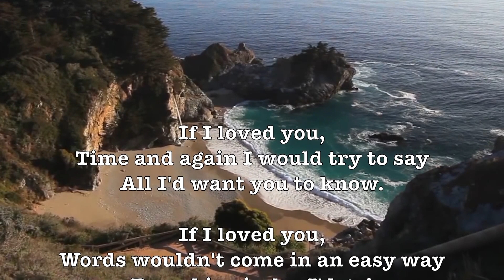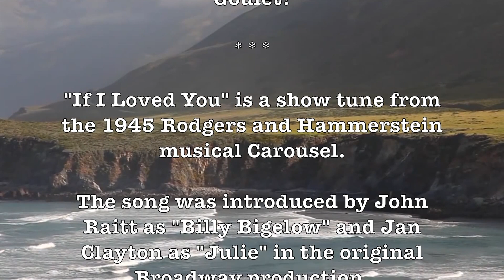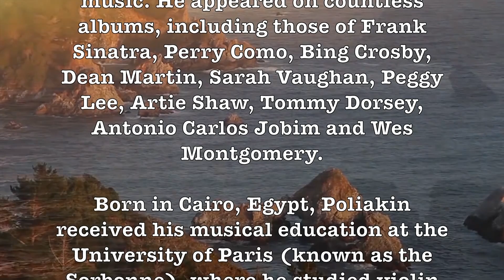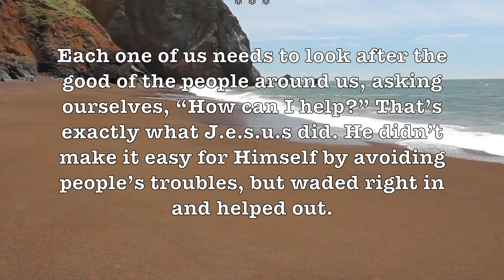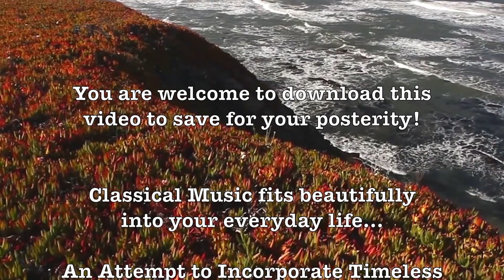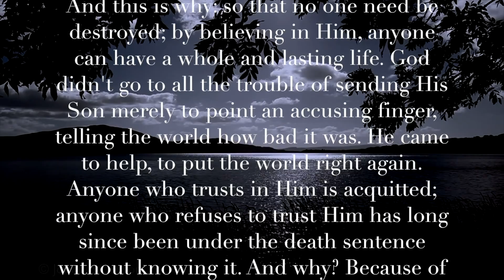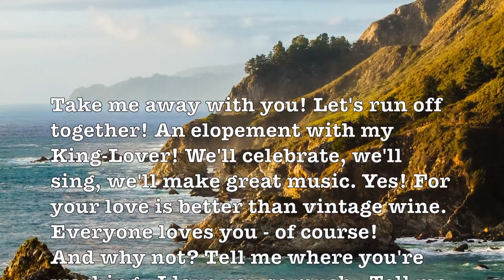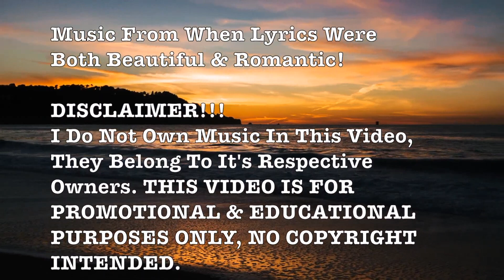If I Loved You! (Poliakin Orchestra) Lyrics + Song: Artist Info - Romantic HD Music Video Album!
In contrast to the album covers of 1950s easy listening records, which frequently showcased images of beautiful women, the Professor Howdy videos uphold a family-friendly aesthetic by featuring beautiful young women of marriageable age. This approach ensures a visually pleasing experience while delivering the delightful musical content characteristic of easy listening. It is noteworthy that the majority of easy listening songs often center around themes of love or sadness related to a beautiful woman.

By featuring a wide range of musical genres and styles, the ProfHowdy channel celebrates the diversity of human musical expression. It emphasizes that great music transcends categories, appealing to the universal love of melody and harmony. Search: iLoveProfHowdy Music

In sum, the ProfHowdy YouTube channel dedicated to easy listening and classical music is a testament to the enduring power of music to inspire, soothe, and connect. It invites viewers on a harmonious journey through the ages, where wit, wisdom, and musical beauty converge to create an enriching and enjoyable experience for all who listen.